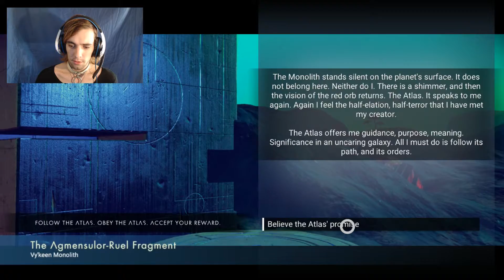No man's sky #1 (dogy deals)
Outro song was created by Shurk:
Shurk - Inside Your Mind (ft. jenni)